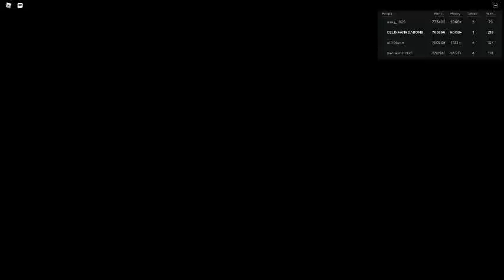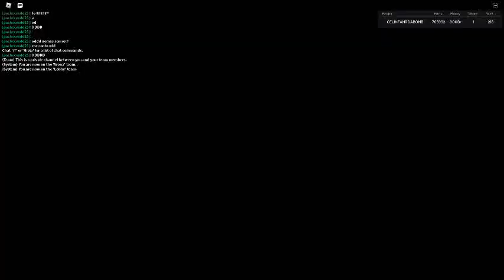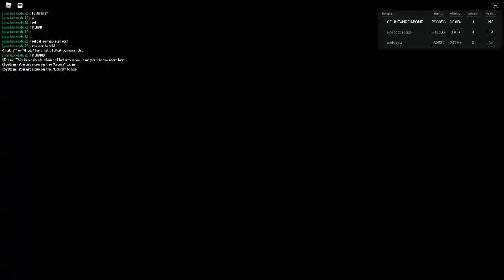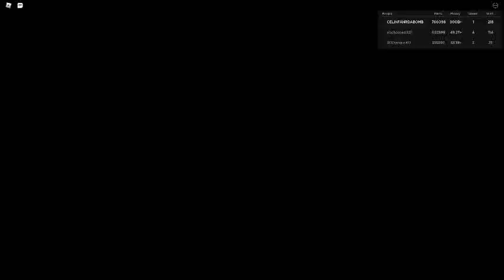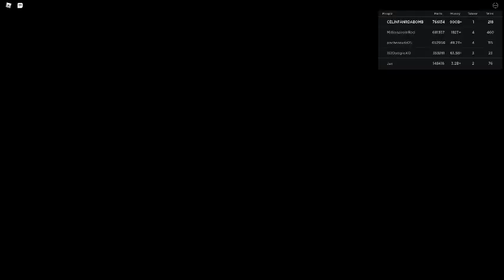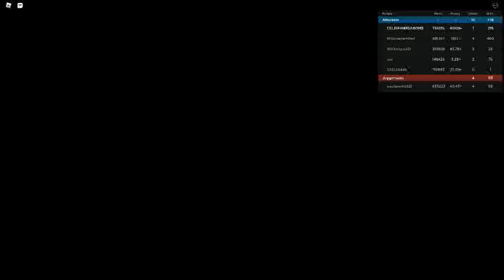Russia Car Crash Compilation 4806